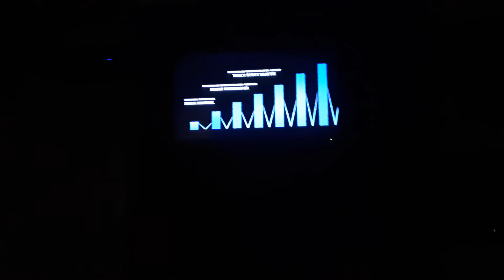The cricket movie 6 part 15